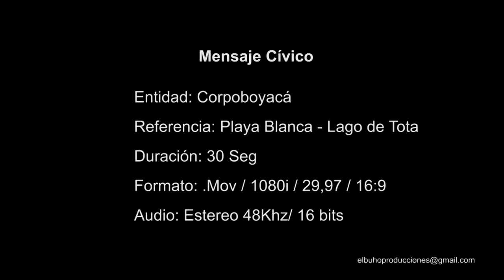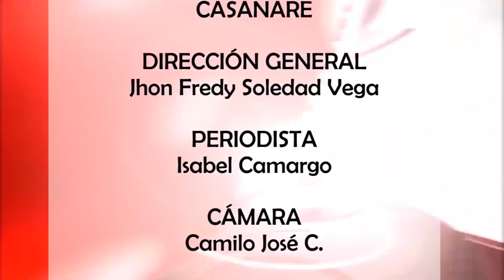Tv Noticias Boyacá y Casanare || Emisión 263 - 9- 12 --2019